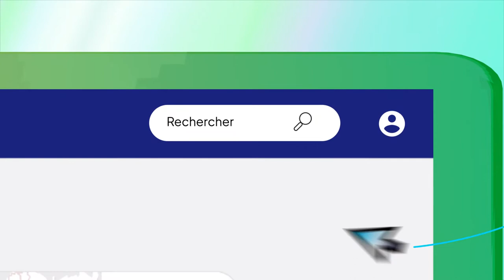SERENICITY CONTROL - V2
L'interface de data visualisation des solutions souveraines 🇫🇷Serenicity que vous êtes déjà nombreux à connaître et à utiliser a évolué 🔥

👉 SERENICITY CONTROL passe en mode V2 !
✅ Une interface puissante et intuitive,
✅ Une infrastructure repensée et plus rapide,
✅ Une cybercarte 3D plus précise,
✅ Un volet environnemental pour votre stratégie RSE avec l'indice cybercarbone pour un réseau plus responsable ♻

Un grand bravo à la "team dev" pour ce joli travail 🤓👏😀

Pour une démo 👉 RDV sur le site serenicity.fr